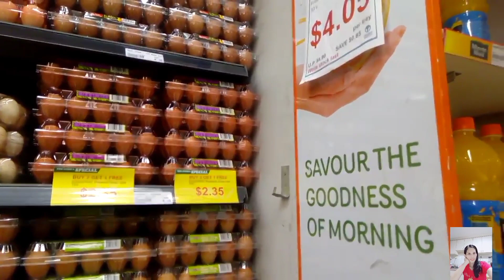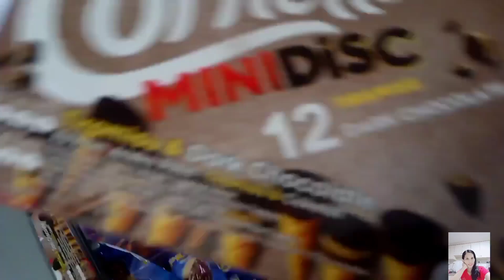Market time ni Anie